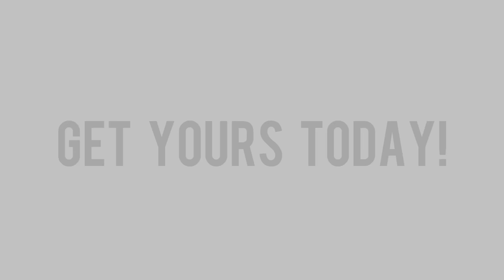Your Doors Will Open! ᴴᴰ - Powerful Reminder